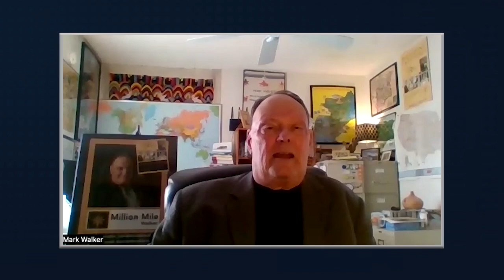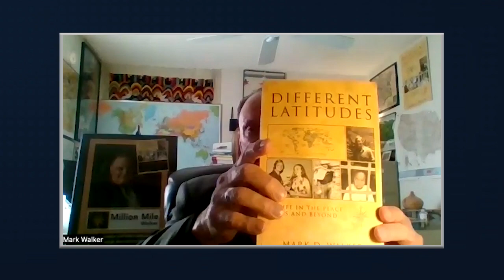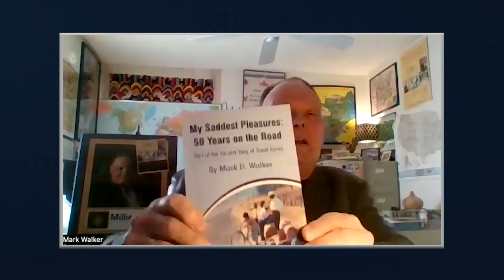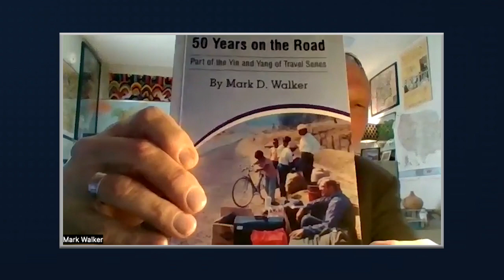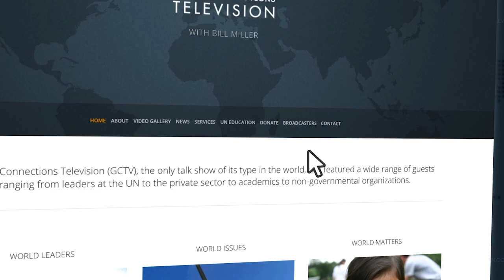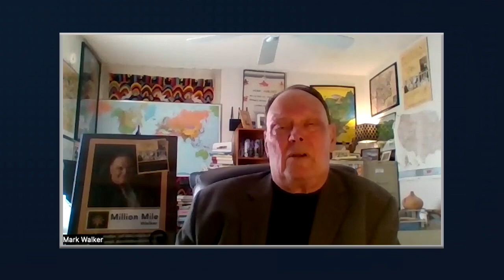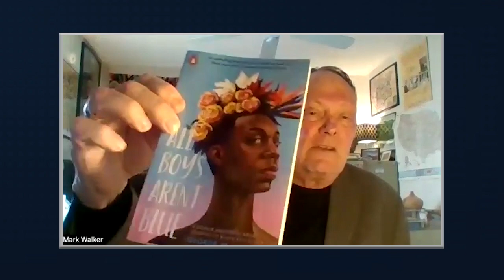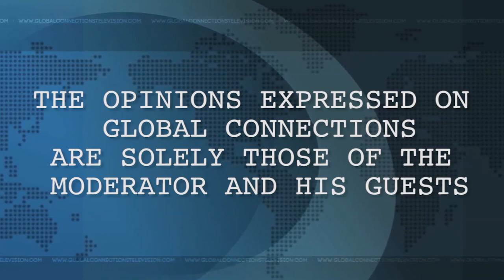Mark Walker on GCTV with Bill Miller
Mark D. Walker, a Returned U.S. Peace Corps Volunteer from Guatemala, is President of Million Mile Walker. His most recent book is “My Saddest Pleasures.” A previous book was titled “Different Latitudes.” Mr. Walker discusses the philosophy of his Million Mile Walker through the celebration of international travel and literature, cross-cultural relationships, overseas development, philanthropy, and social justice. He shares his keen insight into 50-years on the road and some of the most valuable lessons learned. One unique experience was with a group of Rotarians during a coup d-etat in Bolivia. His Rotary coverage illustrates the importance of Rotary International, the United Nations and the US Centers for Disease Control to eradicate the scourge of polio worldwide. Additionally, he features PEN America and the importance of promoting the freedom of the press and our efforts to deal with the growth of the book-banning movement around the country and the world.